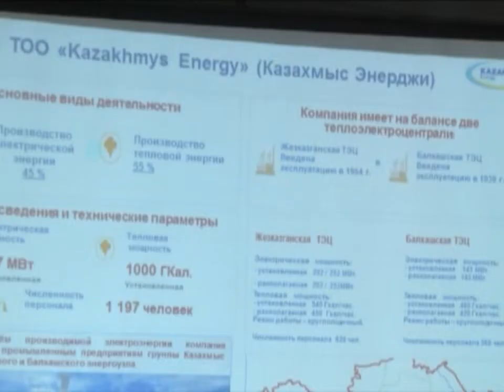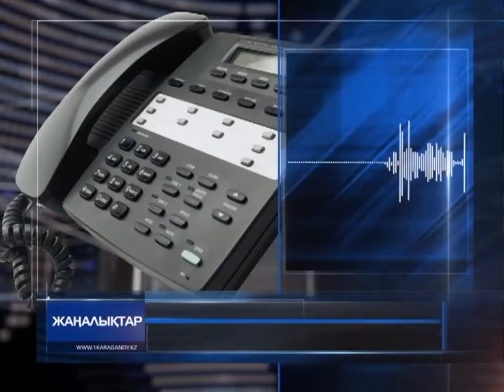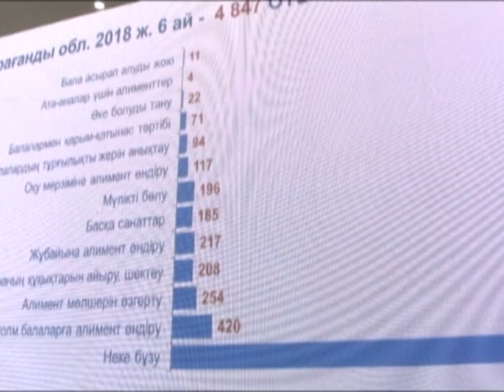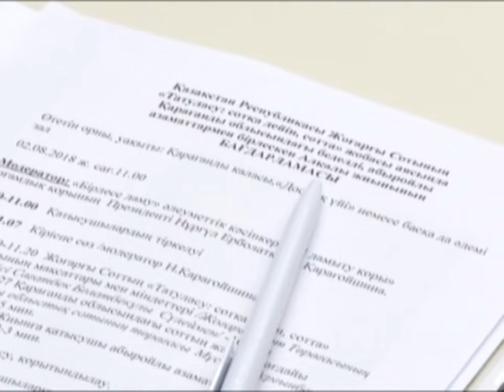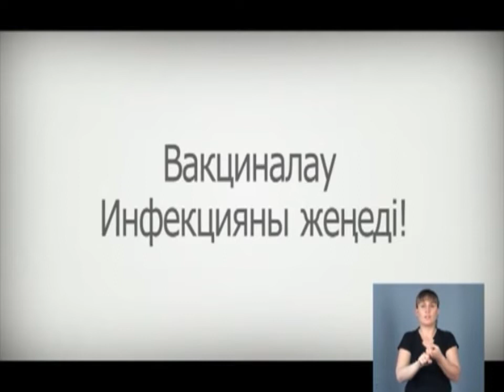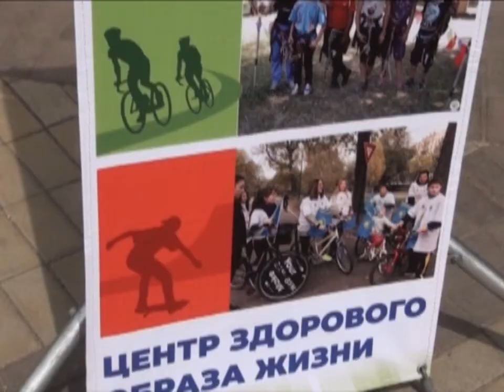02/08/2018 - Бірінші Қарағанды телеарнасының жаңалықтары